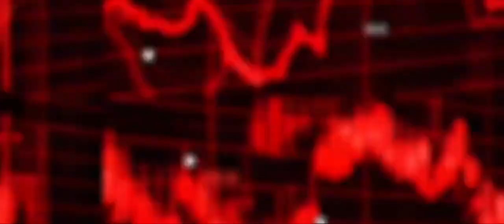सऊदी ने जड़ा पाकिस्तान को ज़ोरदार तमाचा पहले हमारा कंर्जा लौटाओ फिर हज करना || Pakistani media